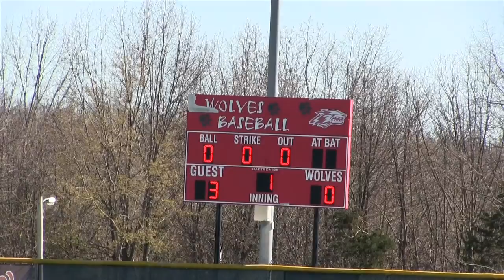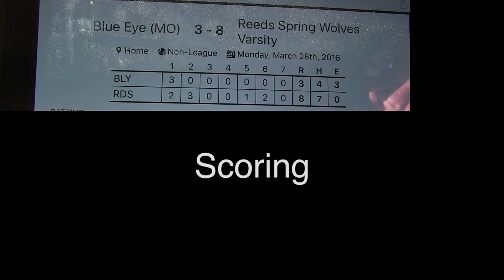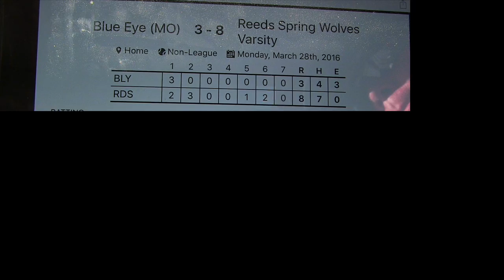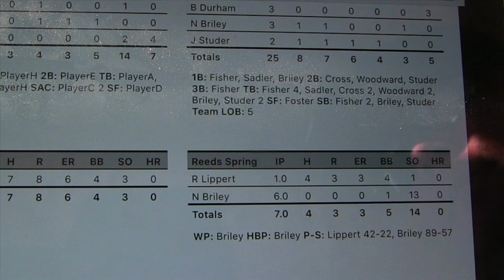Spring '16 - Reeds Spring Baseball vs Blue Eye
Down 3 - 0 after the Bulldogs first at bat the Wolves come back for the 8 - 3 win.